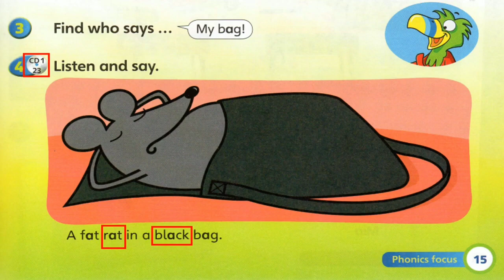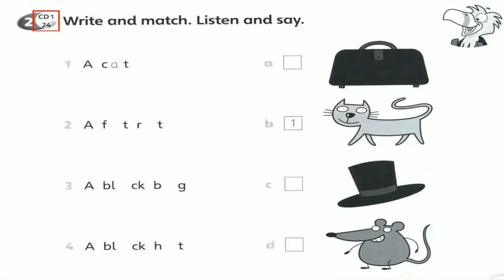Year 1 : Super Minds | Student's Book 1 | Unit 1 At School | Part 4 | Page 15